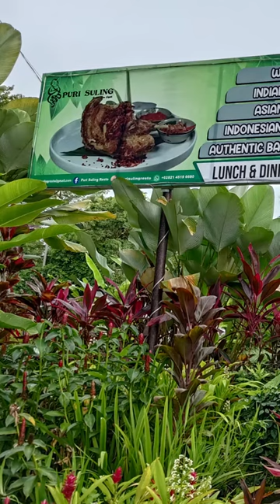Gagal Melancong Ep03 - Puri Suling, Goa Gajah, Gianyar, Bali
Bang Emmet tempo hari ke Bali dan udah siap-siap mau jalan-jalan countryside VW safari tour. Tapi apa mau dikata, semua gagal karena masuknya sebuah email. Ya sudah lah.

Berhubung harus kerja, Bang Emmet hunting dan nemu tempat ini. Puri Suling, Lunch and Dinner.

Tempatnya enak banget. Luas, asri, hijau, sejuk dengan angin semilir-semilir. Sebenarnya tempatnya agak tinggi di perbukitan. Tapi karena banyak ditutupi pepohonan, kita tidak bisa melihat matahari sampai terbenam. Gpp lah, toh ke sini buat kerja sekalian nunggu rombongan tour datang.